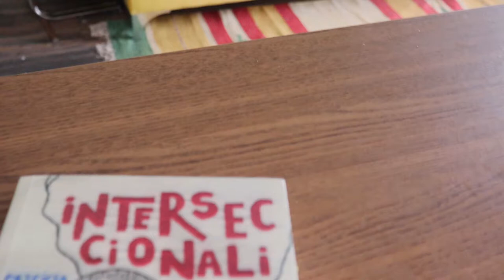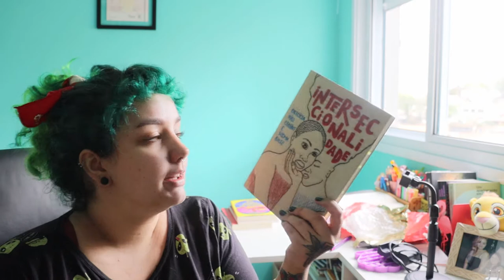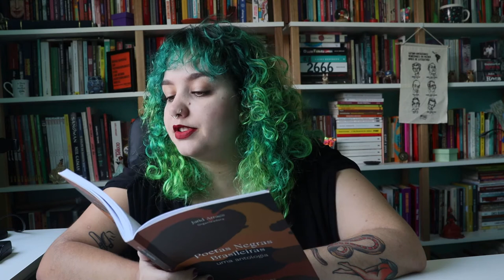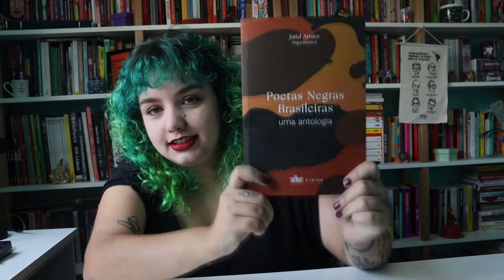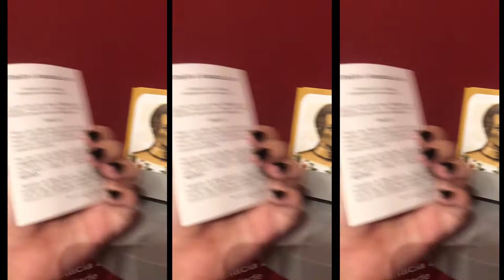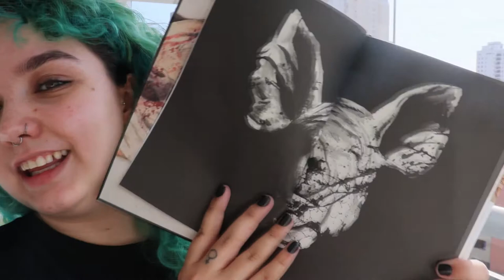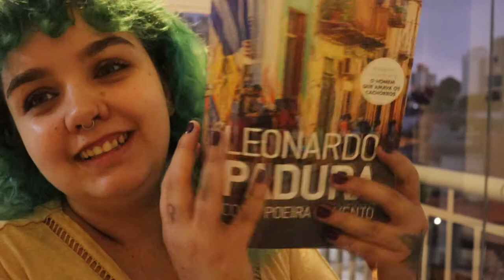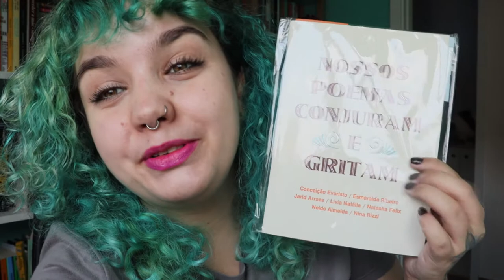SÓ AUTORES NEGROS E NEGRAS NESSE VLOG | Pretatona 2021